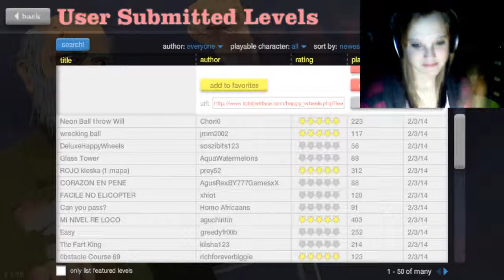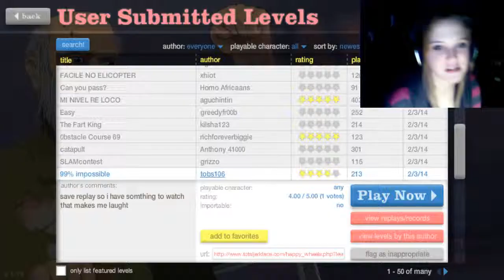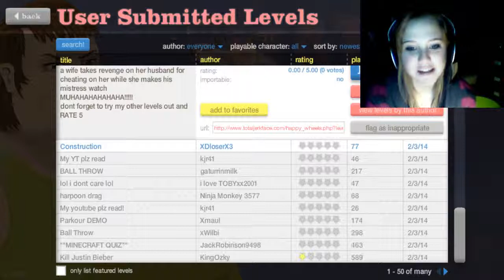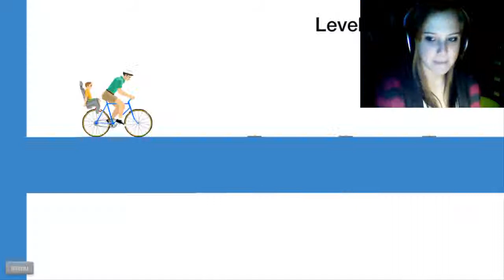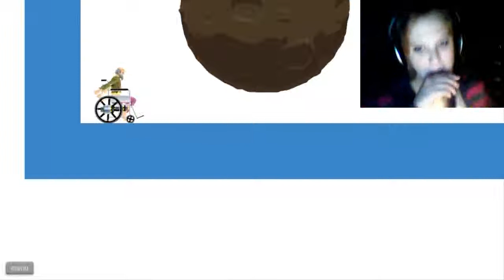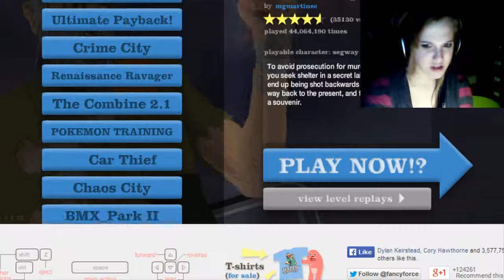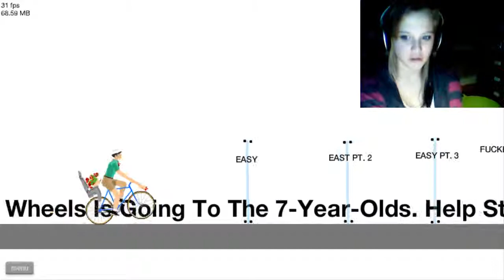Happy Wheels | #1 | I WANT IT!!!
Watch me roll through insanity with this rather popular and gory game!